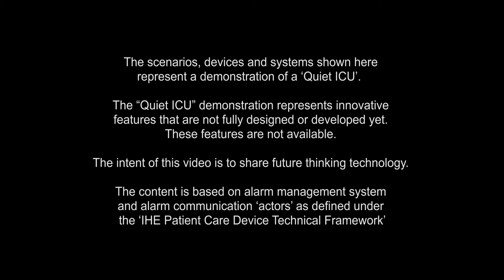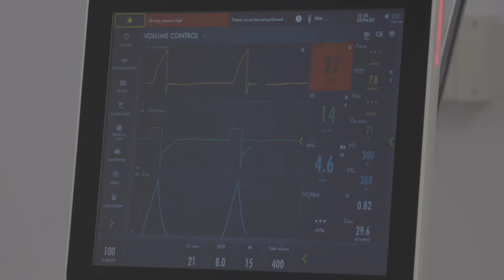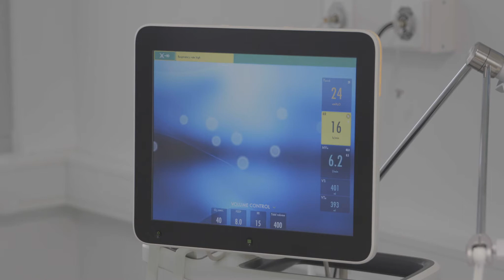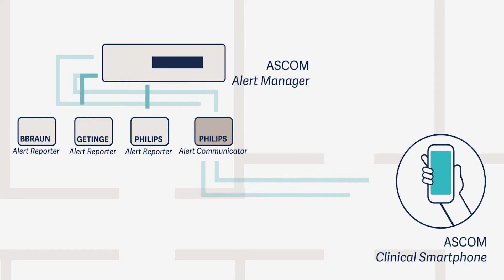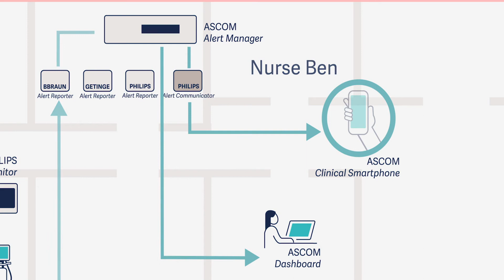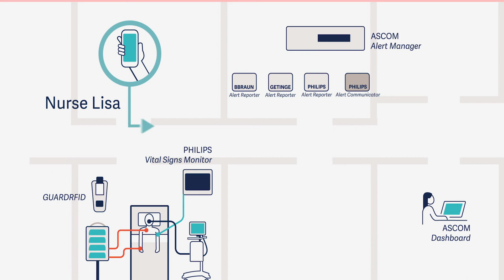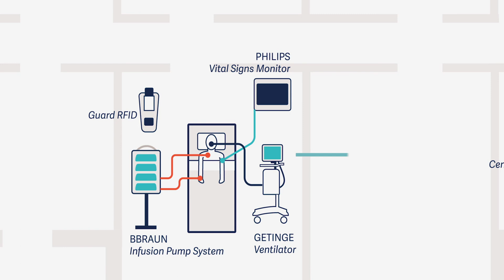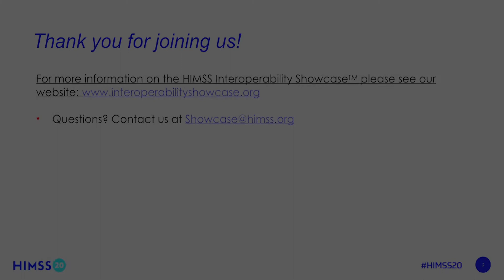HIMSS Interoperability Showcase | Trauma Recovery in the Quiet ICU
In critical care, the ever-increasing number of alarms—all possibly urgent—must be managed. Research from AAMI indicated an average of 350 alarms per bed, per day in a large American hospital. This number was as high as 771 alarms per bed, per day in one intensive care unit (ICU). The resulting alarm noise is a constant auditory stimulation for both clinicians and patients.

This leads to the phenomenon of alarm fatigue: when someone is exposed to a large number of frequent alarms, he or she becomes desensitized to them. Since 2014, the ECRI Institute has warned that alarm fatigue leads to increased risk of harm and dissatisfaction among patients and staff.